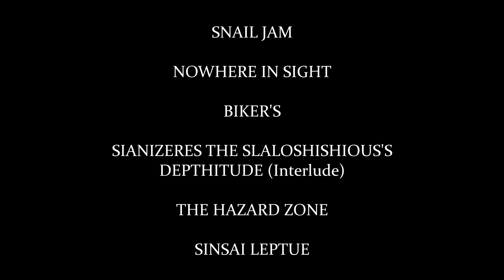EP 4 ANNOUNCEMENT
Dreambig Masters, a collection of 5 songs from the vault, and an interlude. Out March 31st